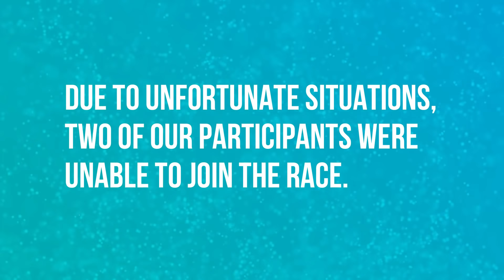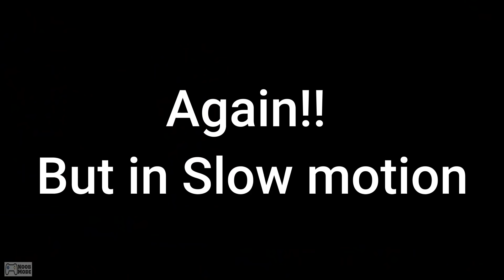GIVEAWAY SPECIAL CHIBI SWIMMING RACE 🏊 | sky children of the light | Noob Mode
🌟THANK YOU EVERYONE AGAIN FOR PARTICIPATING IN THE EVENT🌟
MANY MORE TO COME IN FUTURE!!

Title: Dog and Pony Show by Silent Partner
Genre and Mood: Cinematic + Bright

Fanlink Track: ROY KNOX - Lost In Sound